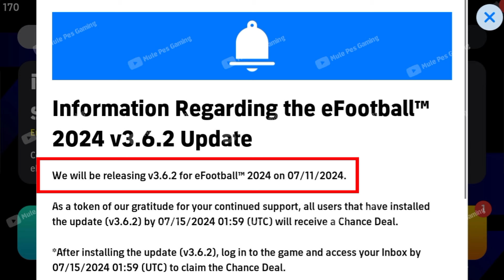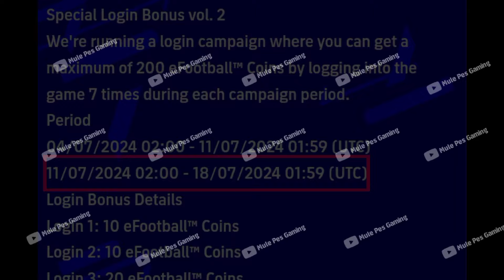😱Today's Maintenance End Time | eFootball 2024 mobile | After Maintenance | FREE Epics😍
today server maintenance end time efootball 2024 mobile
new update server maintenance end time efootball 2024 mobile
today server maintenance end time pes 2024 mobile,efootball 2024 mobile maintenance end time pesmobile 2024 maintenance end time today maintenance end time efootball 2024
today's maintenance end time pes 2024 mobile
today maintenance end time efootball 2024 mobile
efootball 2024 mobile new update server maintenance end time
new update efootball 2024 mobile 27th anniversary Update
efootball24 new update
efootball 24 new update coming
efootball 2024 new update coming
new update efootball 2024 mobile

efootball 2024 best,formation,efootball 2024 event,efootball 2024 free coins,efootbal 2024 malayalam